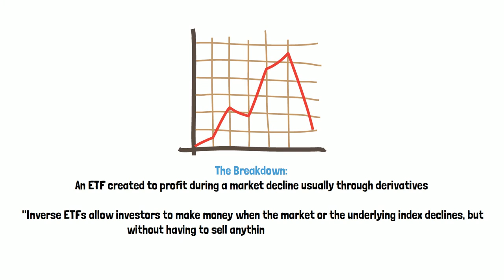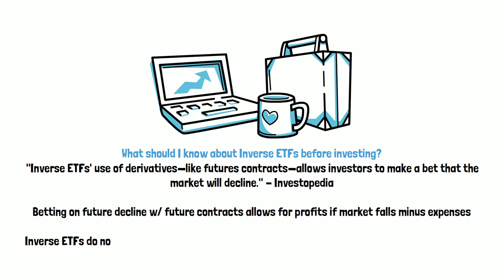Financial Lingo: What is a Inverse ETF?